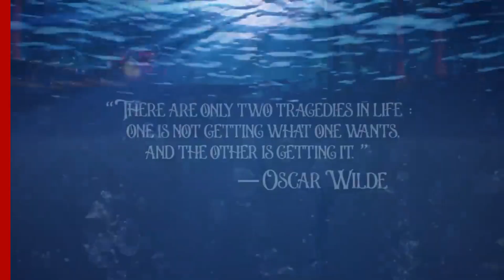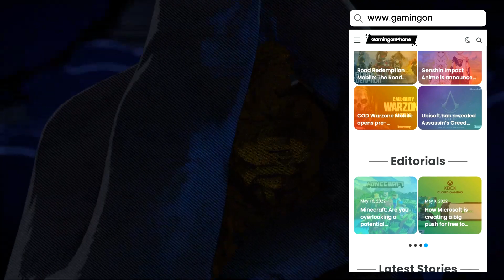NFS Mobile, EA Sports FC Mobile, Arena Breakout and more - Mobile Gaming News (Weekly) E127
We have summarized last week's (July 10, 2023 - July 16, 2023) biggest stories of the Mobile Games industry. Find the complete details below.

▶️ Episode Timeline

0:00 - Intro
0:27 - Need For Speed Mobile early access
0:57 - Space Invaders: World Defense global release
1:30 - EA Sports FC Mobile rebranding
2:11 - DC: Dark Legion announcement
2:46 - EA Sports FC gaming ecosystem
3:31 - Arena Breakout gets a global release
3:59 - Amount of revenue generated from Mobile Games in 2023
4:26 - Madtale official launch

📖 Read the news pieces in detail